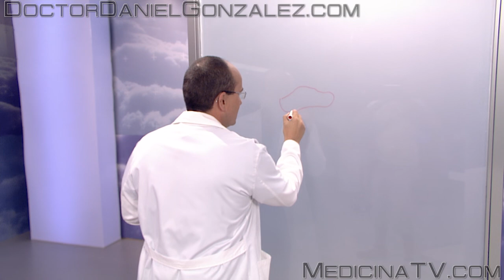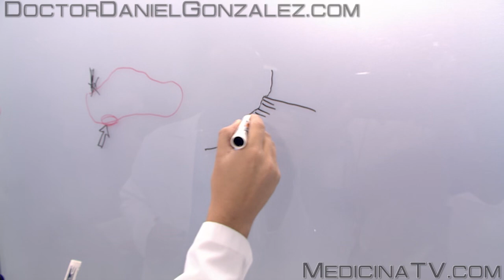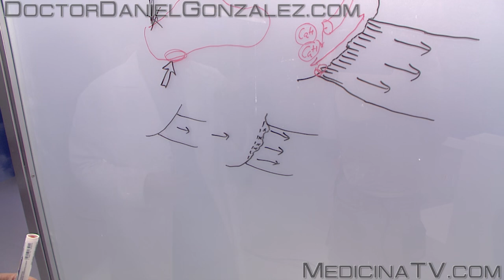ESPOLÓN CALCÁNEO - Todo lo que necesita saber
ESPOLÓN CALCÁNEO - Todo lo que necesita saber es un vídeo en el que el Doctor Daniel González explica de una forma sencilla y comprensible todos los aspectos relevantes del espolón calcando, una lesión deportiva o por exceso de uso que aparece en los pies y que es muy limitante.